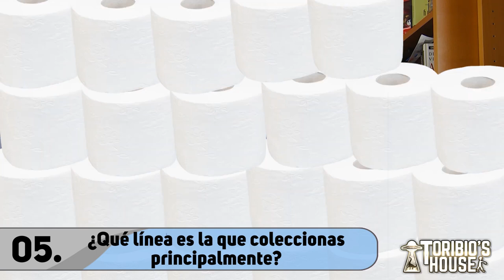TAG DEL COLECCIONISTA. PREGUNTAS Y RESPUESTAS SOBRE MI.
POCO QUE DECIR AL RESPECTO, AQUÍ TENÉIS UN POCO MÁS DE MI Y MI VIDA COMO COLECCIONISTA; ADEMÁS OS DEJO MIS NOMINADOS. ESPERO QUE PASÉIS UN BUEN RATO.